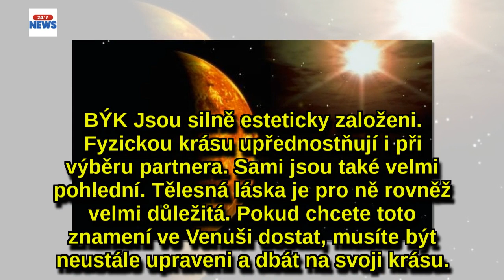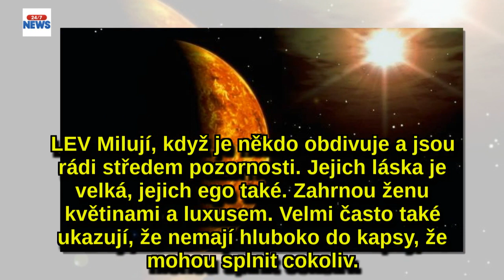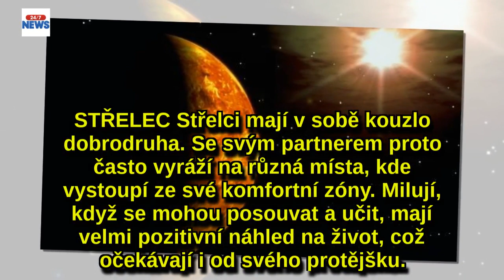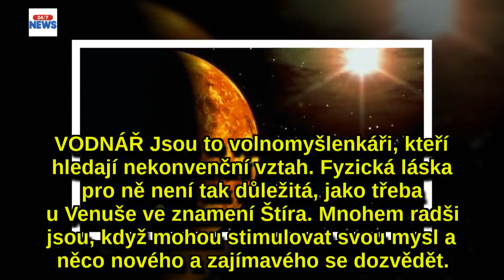HOROSKOP: Spřízněné duše? Venuše ve znamení prozradí, jakvnímáte lásku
Venuše ve znameních ovlivňuje především lásku, také estetické vnímání a celkovou krásu. Co vaše Venuše prozrazuje o vás samotných? Připravili jsme horoskop, který ukáže, jak jste na tom. Podívejte se, jak se vaše Venuše projevuje ve vašich vztazích.